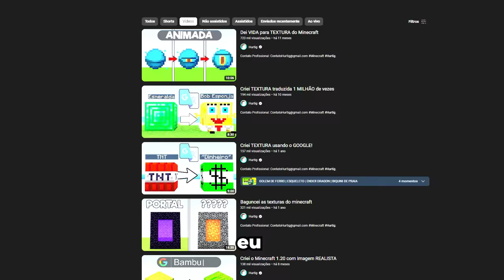Textura que o Minecraft deve Adicionar